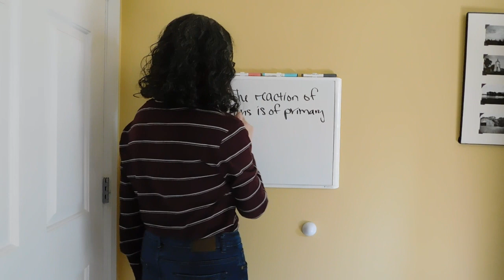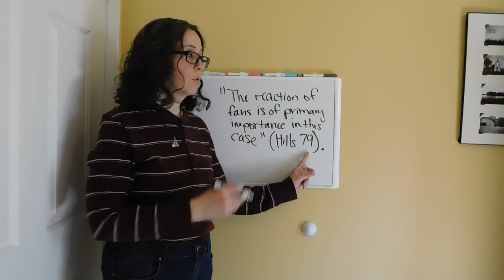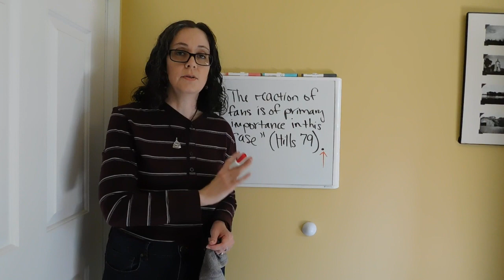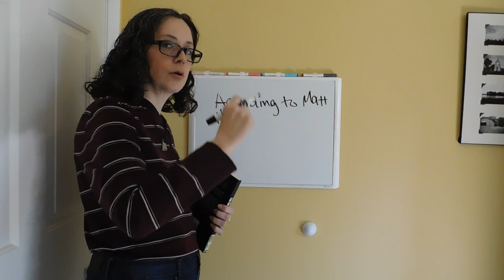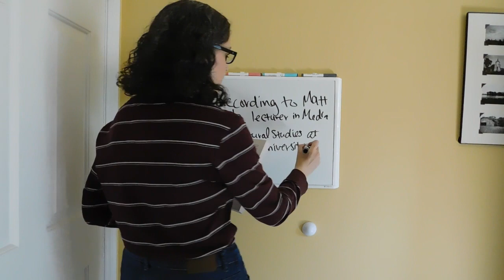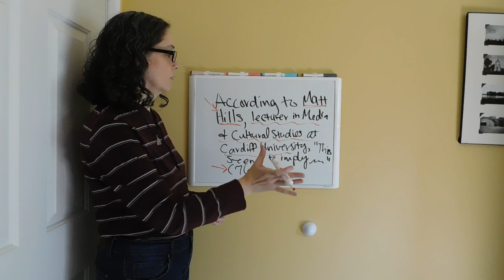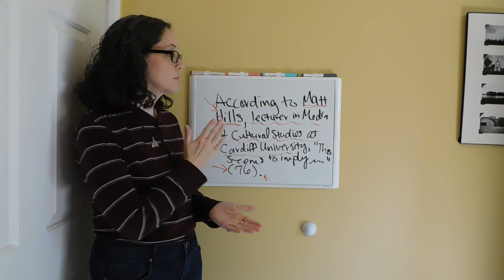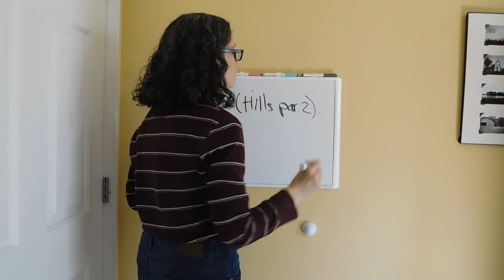Basic MLA: In-text Citations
More than simply explaining how to cite an author in the text of your paper, I explain why introducing the author in the text is a superior tactic to simply slapping in the parenthetical citation with no explanation.